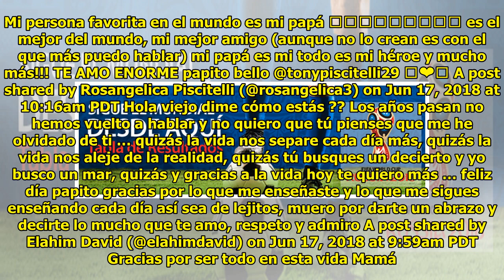Artistas venezolanos se hicieron sentir en celebración al Día del Padre